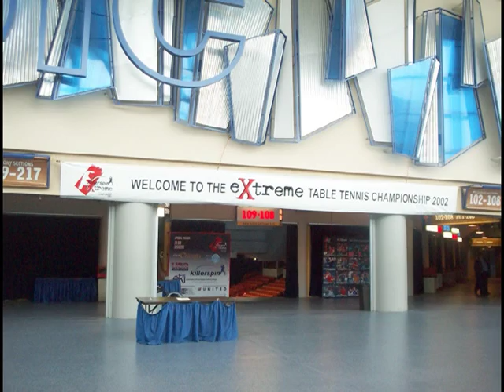TABLE TENNIS TRAINING